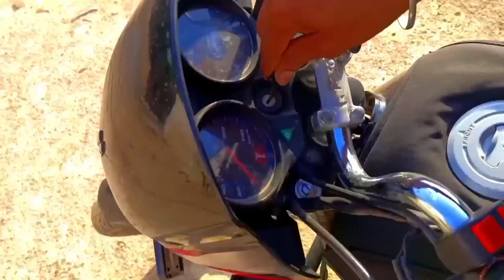🥺My First vlog || My First Video on youtube || Mohan Bhai ke vlog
WELCOME MY FIRST VLOG

मे एक छोटे से गांव का ब्लोगर हूं, तो फुल सपोर्ट करना । और अपना प्यार सपोर्ट बनाए रखना धन्यवाद ।

Your vlog viral queries:👇
my first blog viral Dj999 Vlogs
my first blog viral trick
my first vlog trending on youtube

Viral my first vlog:👇

@dj999 vlogs
@cool pahadi gaming